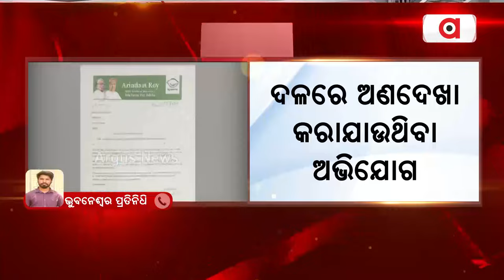ବିଜେଡି ଛାଡ଼ିଲେ ଅରିନ୍ଦମ ରାୟ || BJD || Arindam Roy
ବିଜେଡି ଛାଡ଼ିଲେ ଅରିନ୍ଦମ ରାୟ । ବିଜେଡିର ସାଧାରଣ ସଂପାଦକ ପଦରୁ ଇସ୍ତଫା ଦେଇଛନ୍ତି ଅରିନ୍ଦମ ।